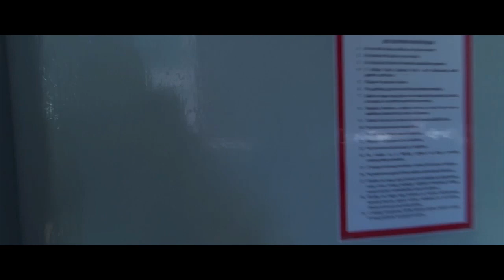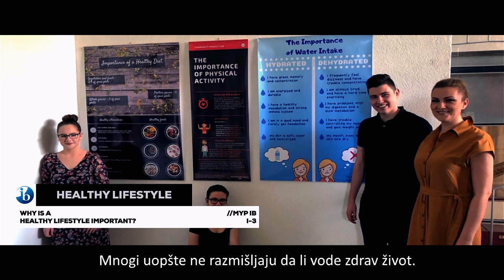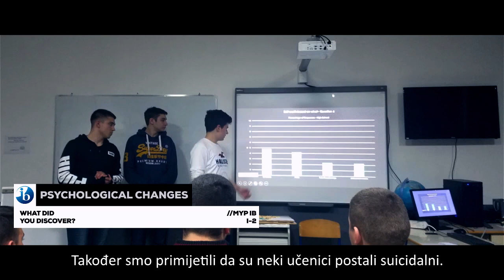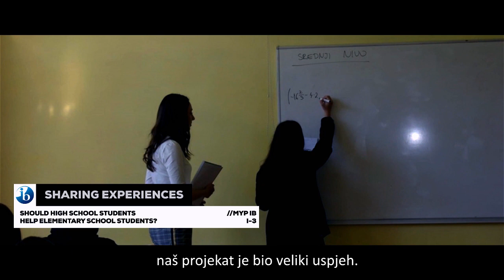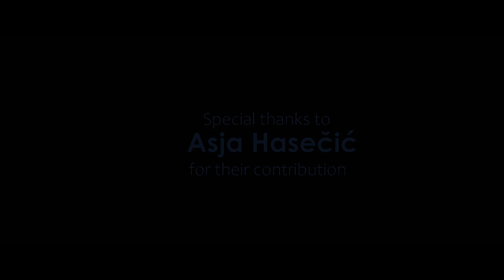CP MOVIE 2019